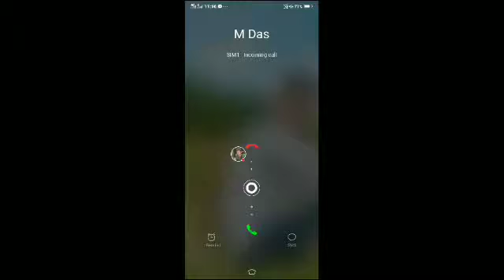PUBG-sab noob he 😂😆2019😁